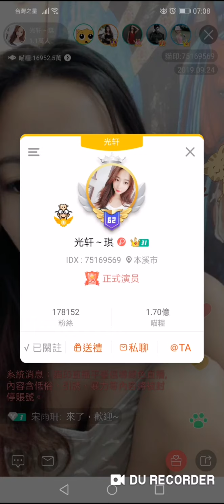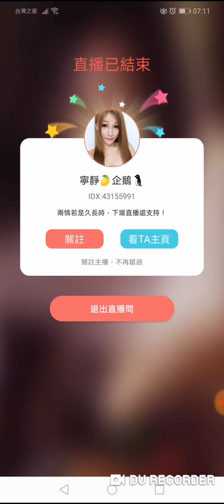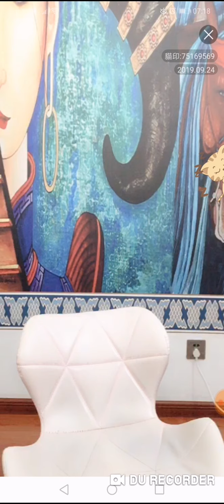『貓印直播』光軒琪，家族 (本溪の巿) 奈雪の茶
百因必有果，你的酒友就是我～奈雪 上海脫口秀酒屋，有一百種方式讓你臉紅心跳，酒精只是最初級的一種。這次偏不正兒八經賣酒，一門心思販賣笑聲。就著段子飲酒，李誕 、卡姆 、龐博、建國、海源、程璐 滿屋都是朋友！